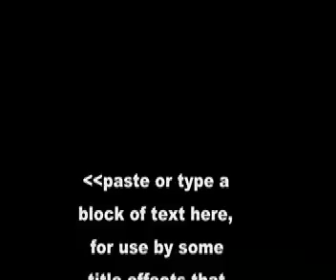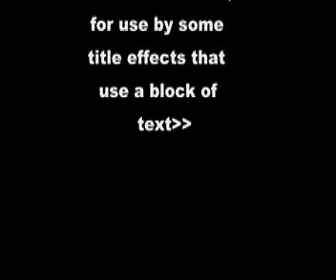Snakes on a boat. period the Second!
if you wached the first period and you look closely you will notice that i have moved closer sorta.